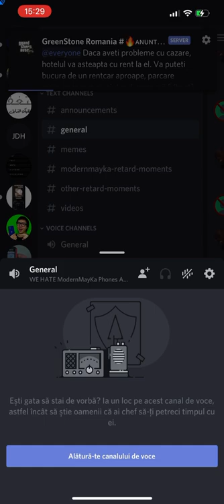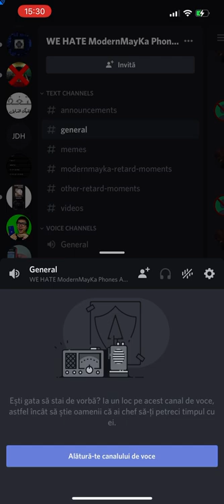Spamming Deafen 4